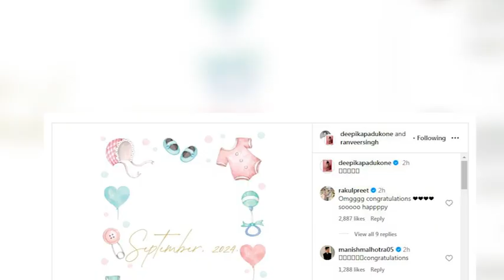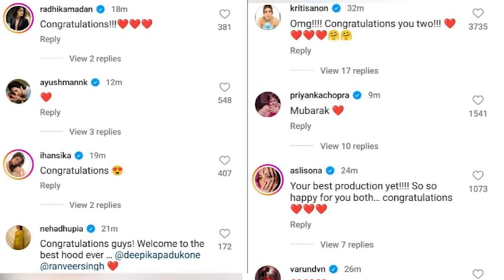Deepika Padukone and Ranveer Singh announce first pregnancy confirm baby to arrive in September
Bollywood power couple Deepika Padukone and Ranveer Singh delighted fans today as they announced that they are expecting their first child. Yes! Deepika Padukone is pregnant with her first child. She and Ranveer Singh made the announcement on Instagram on Thursday. Deepika Padukone and Ranveer Singh took to Instagram and shared the news that they are expecting their first child in September 2024. Minutes after the post was shared, the expecting parents were swamped with several congratulatory wishes from the members of the industry. After 6 years of their marriage, the couple announced pregnancy. Singh and Padukone commenced their romantic journey after co-starring in Sanjay Leela Bhansali's romantic drama Ram-Leela, marking their first collaboration.